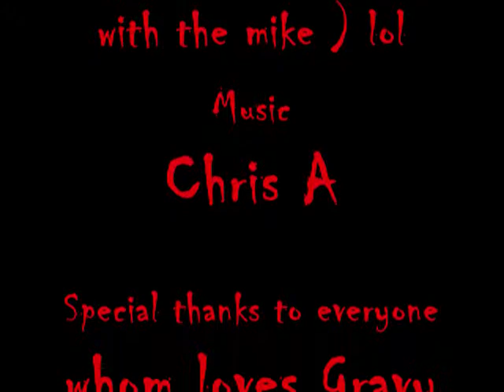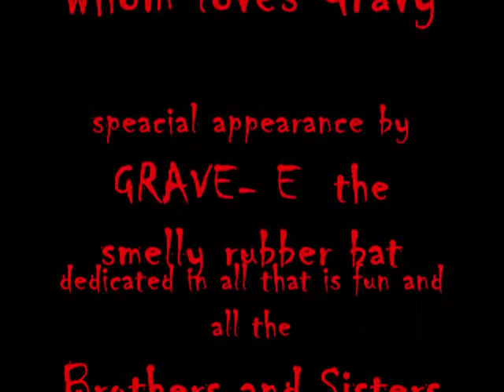CRISWELL SINGS GRAVY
Mr. Lobo doing Criswell . A parody of Someone walked over my grave.
in all good fun. enjoy. written by Mr. Lobo.  Slideshow animation Renee Whaley. audo mix ( dude with mike ) Stephen Course and Piano by  Chris A. 2015